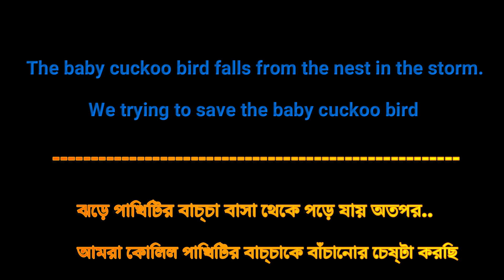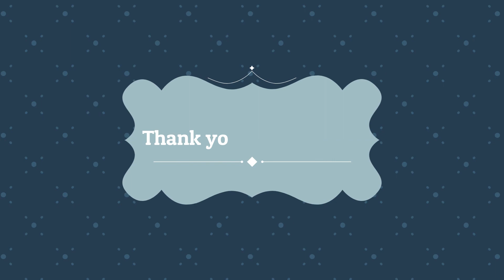কোকিল পাখির বাচ্চাকে বাঁচানোর চেষ্টা করছি (10-20 দিন বয়স) | Trying to save the baby cuckoo bird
Saving a baby cuckoo bird that is 10 to 20 days old can be challenging, as they require specific care and expertise. Cuckoos are brood parasites, meaning they lay their eggs in the nests of other bird species, and their chicks are often raised by host bird parents. If you believe the bird is truly orphaned or abandoned, here's what you can try:

Observe from a distance: First, make sure that the baby bird is truly abandoned or in distress. Sometimes, parent birds leave the nest temporarily to gather food. Observe from a distance to see if the parents return to feed the bird.

Contact a wildlife rehabilitator: If you are certain the bird needs help, your best option is to contact a licensed wildlife rehabilitator. They are experienced in raising and caring for wild birds and can provide the proper care and nutrition. Look for wildlife rehabilitation centers in your area and follow their advice.

Warmth and safety: If you're waiting for a rehabilitator to arrive, you can keep the baby bird warm by placing it in a small box lined with soft cloth or tissue. Put the box in a warm, quiet, and dimly lit place. Avoid handling the bird too much, as stress can be harmful.

Feeding: Feeding baby birds can be complex, and the wrong diet can harm them. It's best to let professionals handle feeding. Do not attempt to feed the bird on your own unless you're instructed to do so by a rehabilitator.

Hydration: In some cases, rehabilitators might advise giving a few drops of water using a clean, soft cloth or a dropper if the bird appears dehydrated. However, it's crucial to get guidance from a professional.

Keep predators away: If the bird is in a vulnerable location, like on the ground, try to keep it safe from predators like cats and dogs until a rehabilitator can help.

Hands-off approach: It's important to minimize your interaction with the bird. Handling it too much can cause stress and potentially harm it.

Remember that wild birds have specific dietary and environmental needs that can be difficult to meet without proper training. Wildlife rehabilitators have the expertise to provide the best chance for survival and successful release back into the wild.